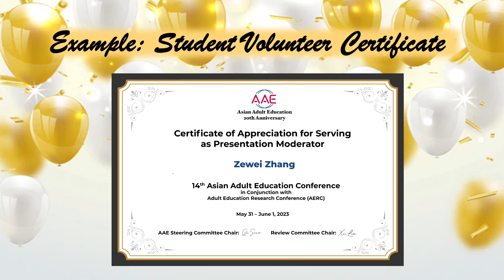17 June 1 2023 Asian Adult Education Pre-Conference Certificate and Recognition Meeting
Thank you Dr. Xi Lin for designing the certificates and Dr. Qi Sun and Dr. Xi Lin for helping me revise the slides of the PPT!

Thank you everyone for contributing your time and great ideas to this conference!